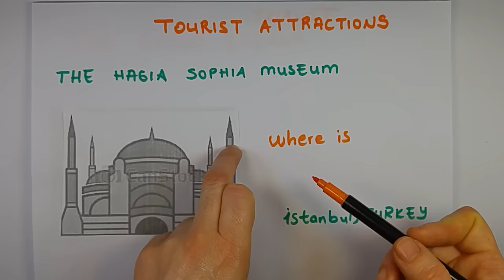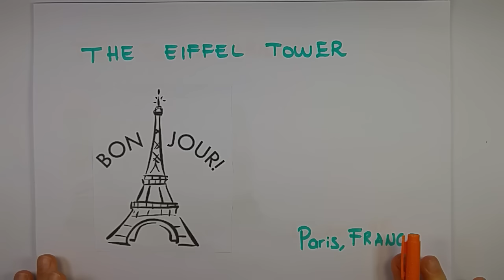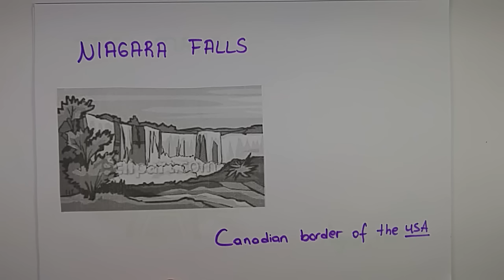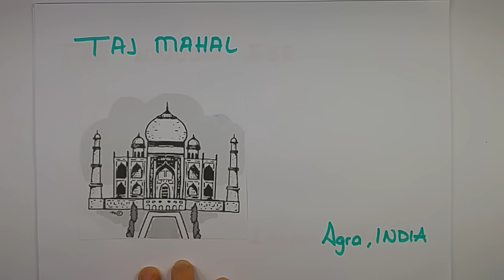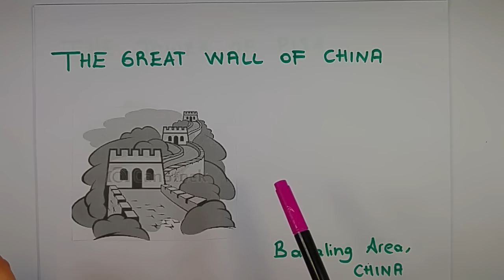TOURISM BÖLÜM-1 ÜNİTE-7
Bu ünitede ülkemizde ve dünyadaki önemli turistik yerleri öğreneceksiniz. Bizi takipte kalın :)